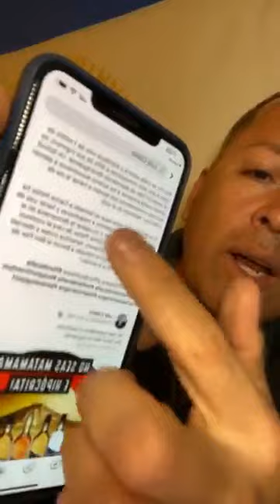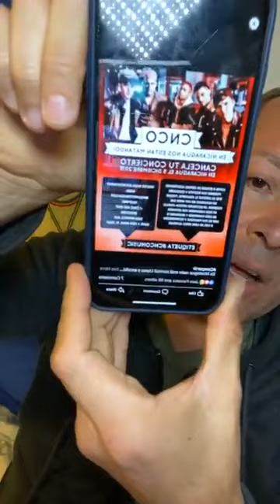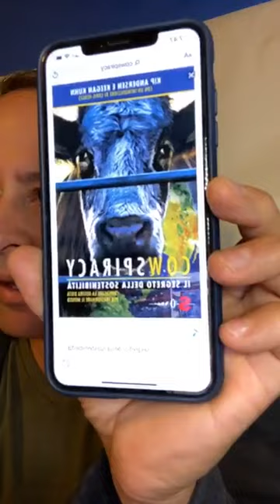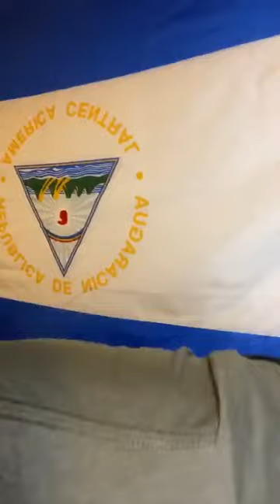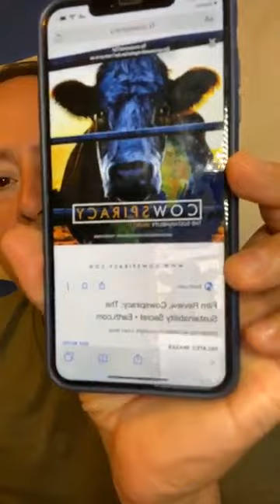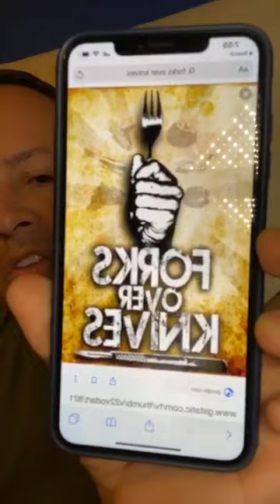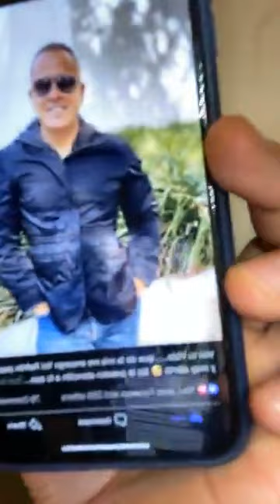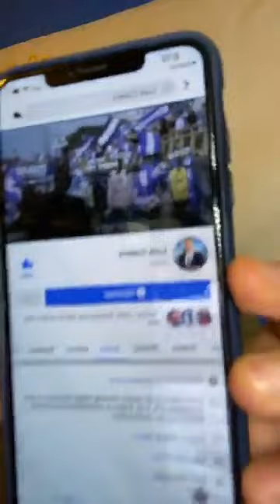Nicaragua Necesita una Reforma Total del Estado para Cambiar la Dictadura Ortega/Murillo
🔊🔊🔊Informa para (PCHN) Luis Calero is an award-winning Video Producer in
San Francisco, CA. Luis Calero is committed to positively impacting our Community!

La Dictadura no Respeta ninguno de los acuerdos que acordaron con el Dialogo con la Alianza Civica en Nicaragua
No se puede ir A unas Elecciones Adelantadas con el Regimen en el poder de Nicaragua, ya que el gobierno Sandinista no respeta la Constitucion ya que el Estado esta Maniado por Daniel Ortega y Rosario Murillo

Cuando se cumplen tres meses de las protestas contra el régimen de Daniel Ortega, las fuerzas gubernamentales asediaron durante casi ocho horas la ciudad de Masaya, que se ha convertido en bastión de la oposición a su Gobierno. Han sido semanas de intensa violencia en Nicaragua desde que los ciudadanos salieron a las calles para protestar en contra de una reforma por decreto de la Seguridad Social el pasado abril. Fue la gota que colmó el vaso. La dura represión a las manifestaciones y el descontento que arrastraba la población después de once años del Gobierno de Ortega derivó en una oleada de protestas pidiendo su dimisión. Sus partidarios y grupos irregulares armados también han salido a las calles donde ha habido enfrentamientos. La Asociación Nicaragüense Pro Derechos Humanos (ANDPH) recoge ya un balance de 351 muertos. La iglesia Católica ha tratado de mediar en un diálogo para una salida pacífica, la comunidad internacional ha presionado exigiendo el cese de la represión, pero la herida sigue abierta.